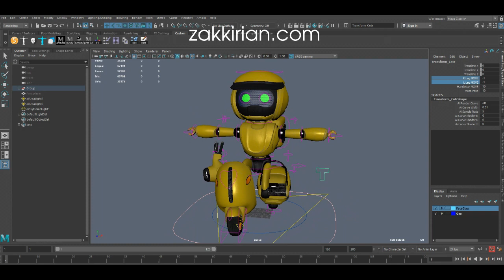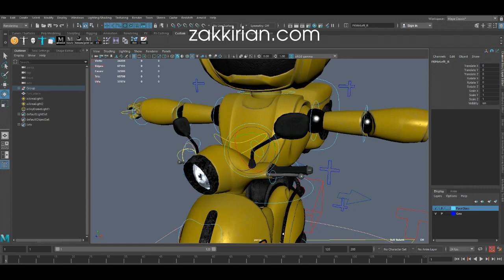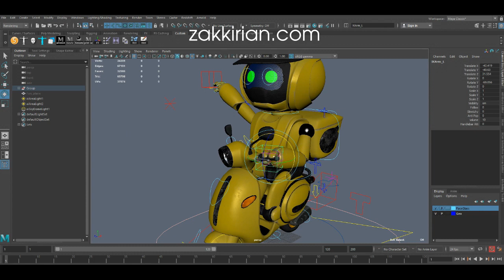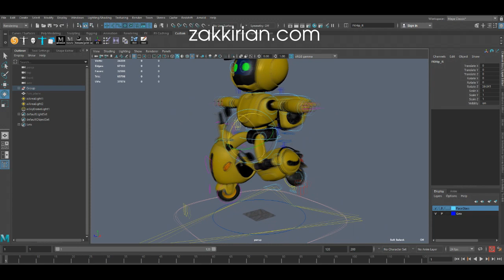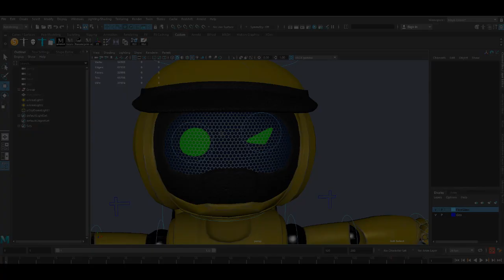The robot transforms into an old scooter. How does it work? Rig of the delivery robot. Classic.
Hello everyone! Meet the new character "Robot Scooter Classic". This is a robot-transformer who can transform his legs into his scooter! Added to our robot collection. It is designed as a delivery robot.

Deliverer of the future!

We create 3D animations!
ROBOT TRANSFORMER
scooter classic V 1.0 cifi cartoon character.
Made for sale.
Made by Zakkirian 2023.

The robot can run, walk, roll on its wheels as on roller skates and jump. It can transform on the fly with a single controller - it's both convenient and very easy! The robot itself sits as the driver and controls his scooter, while the scooter is divided into two parts and is on its feet (a la sit and go). On the back there is a movable trunk in the form of a backpack with an opening lid.  The robot can turn its steering wheel, and there are hand stops for that. The wheels can be cushioned with two controllers, and you only need to lift the front of the scooter or the back. Not only the turning of the steering wheel is controlled, but also the brake levers, the mirrors are also turned and the muffler wobbles. There is automatic rotation of the wheels. Otherwise, the character moves like a normal human upright.